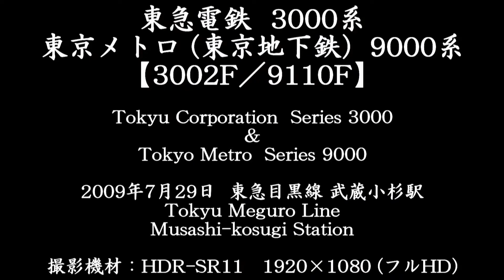東急電鉄3000系／東京メトロ9000系 【3002F／9110F】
＠目黒線武蔵小杉

Tokyu Corporation Series 3000 & Tokyo Metro Series 9000

I filmed those trains at Musashi-kosugi Station (Kawasaki City, Kanagawa Prefecture) - on the Tokyu Meguro Line